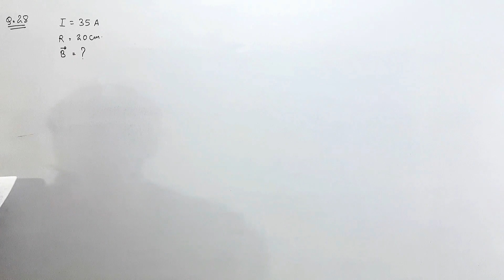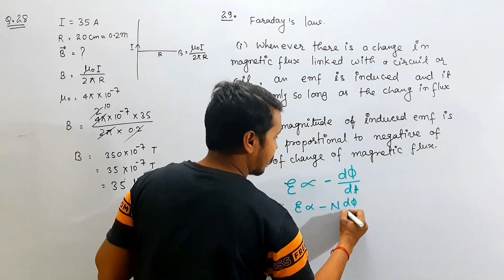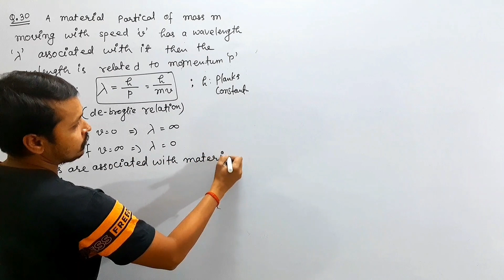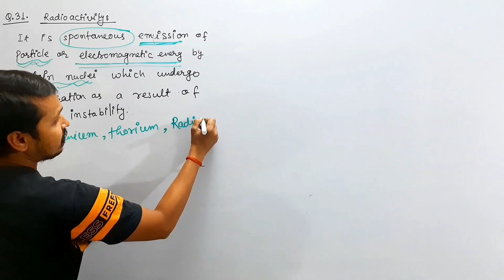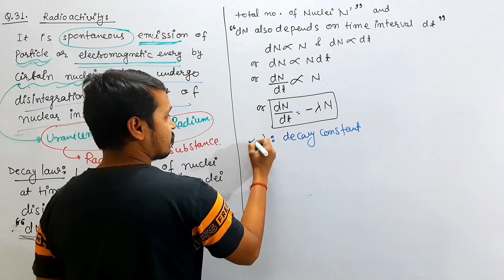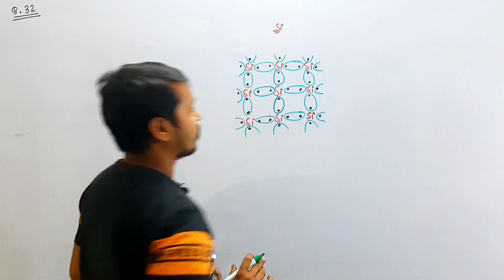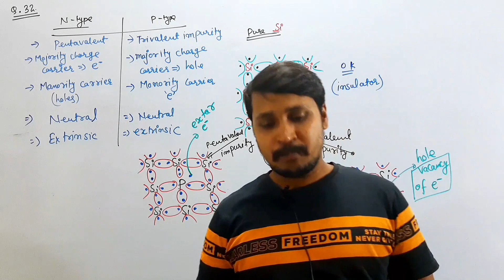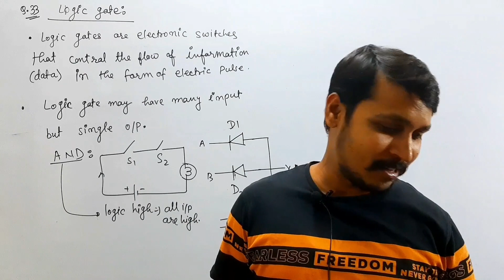JAC BOARD CLASS 12 PHYSICS MODEL PAPER SOLUTION SET 2 JHARKHAND BOARD GARHWA CLASSES झारखंड बोर्ड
JAC Board Class 12th Model Paper Solution.
About This Channel:-- 👉 India"s No 1 Study Channel. 👉Daily Live Class Monday to Friday. 👉 Class 7th to 10th (Mathematics, Science, Hindi, Social Science , English Grammar). 👉 11th & 12th (Physics, Chemistry & Mathematics). jacboard12thModelsetsolution​ jacboardmodelpapersolution​ DILIP_SIR theexpressstudy​